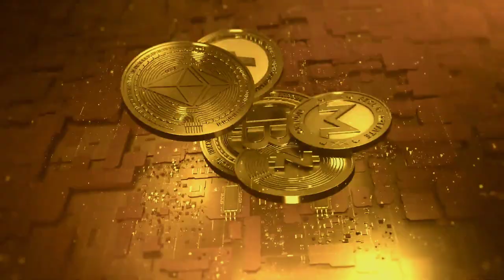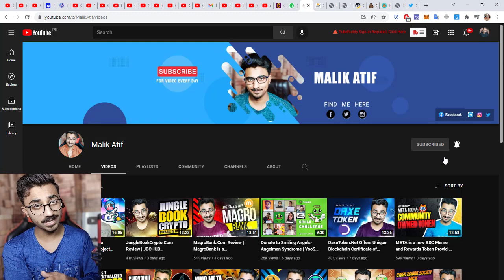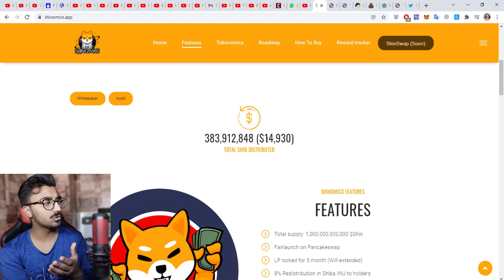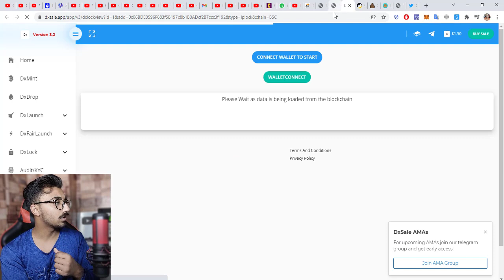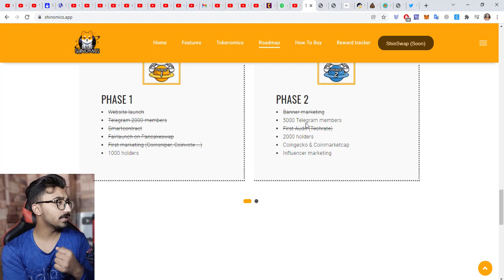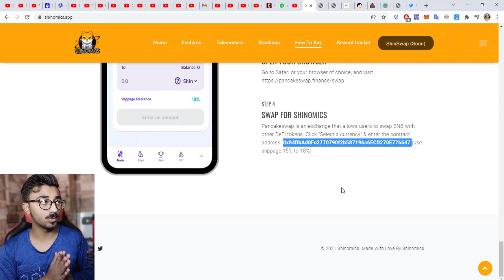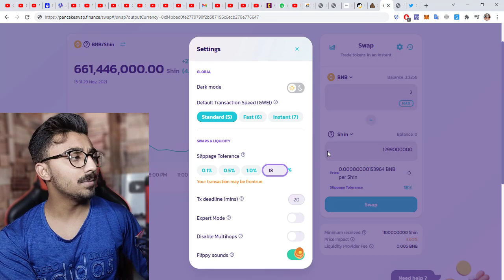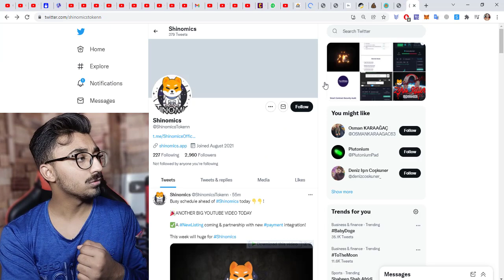Shinomics.App Review | How To Buy $Shin Token | Fair Launch Token on PanCakeSwap | 100x Profit Soon!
$Shin Details...